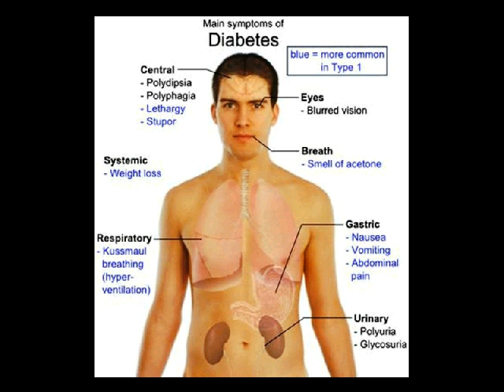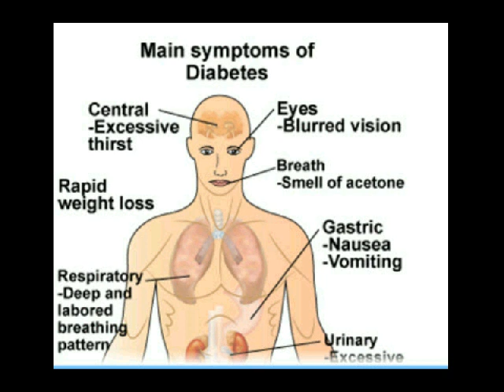diabetes melitus di indonesia